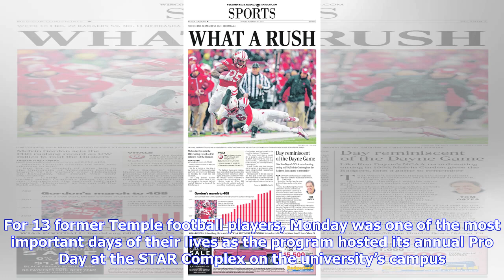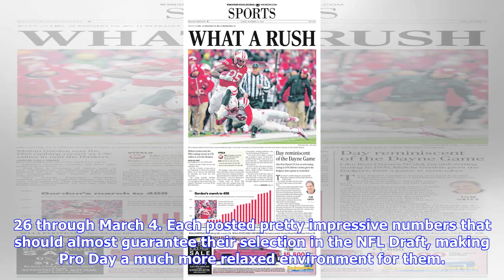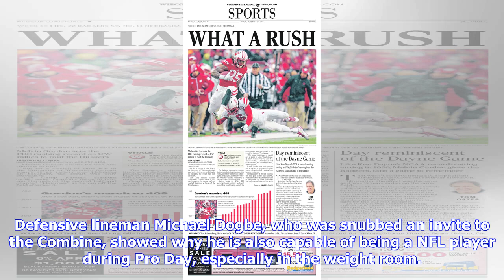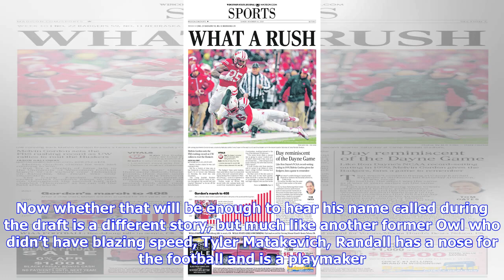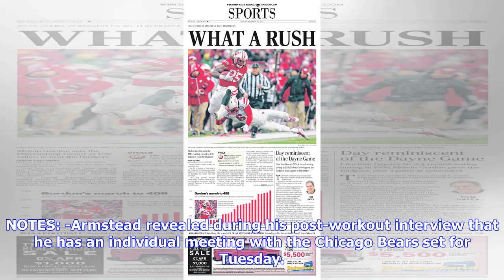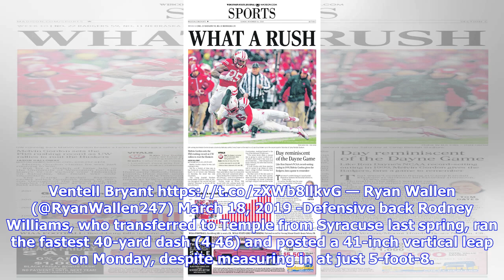Pro Day: 13 former Owls showcase skills in front of NFL scouts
NFL scouts and teammates watch on as Temple's Delvon Randall prepares to run the short shuttle at the Owls' Pro Day on Monday. For 13 former Temple football players, Monday was one of the most important days of their lives as the program hosted its annual Pro Day at the STAR Complex on the university’s campus. Each athlete had a chance to showcase their respective skills in position drills as well as other athletic tests in front of 60 scouts from nearly every NFL team during the event in the ho...